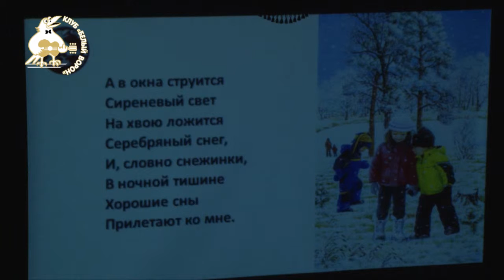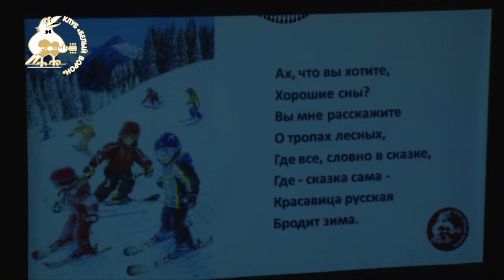24 А Смоляр, А Подшивалин Зимняя сказка С Крылов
Масленица 2017. Концерт в клубе "Белый ворон", прошедший   21 февраля 2017 года.